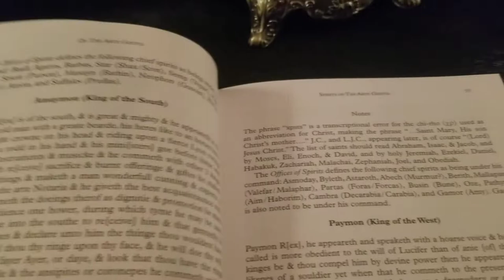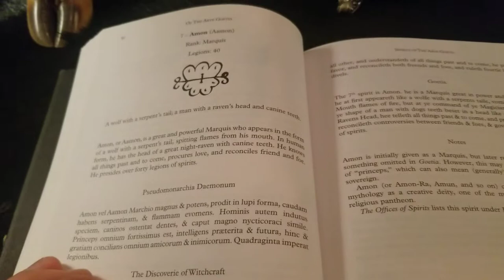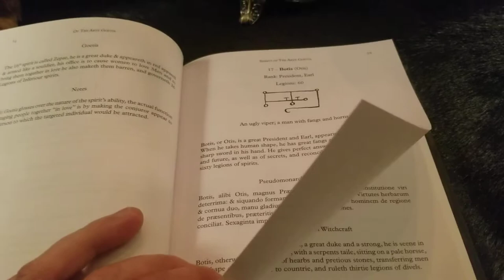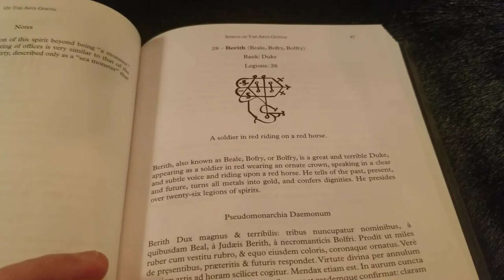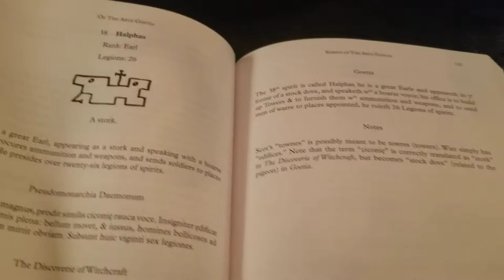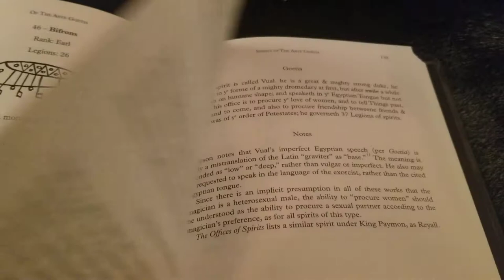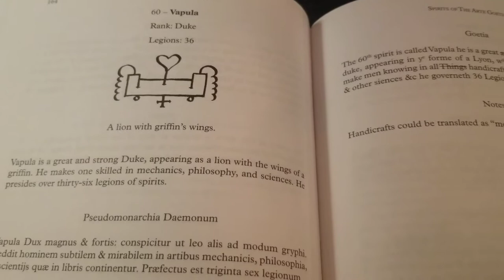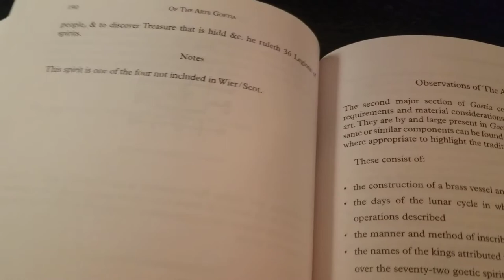The Warlock's Catechism: Demons of the Goetia, Pseudomonarchia Daemonum & Discoverie of Witchcraft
A comparison of Demonic Spirits found in the Goetia, Pseudomonarchia Daemonum and Discoverie of Witchcraft. Although Goetia  is the only source that contains the sigils for these demons it should be noted that there are demons listed in the other books not included in Goetia. Also there are only 72 demons listed in Goetia, where as there are 82 in the Book of the Offices of Spirits which was published before it. As a reference you might want to view the previous episode of this show detailing the demons listed in that book